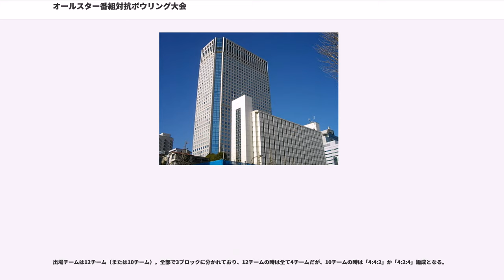オールスター番組対抗ボウリング大会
『オールスター番組対抗ボウリング大会』（オールスターばんぐみたいこうボウリングたいかい）は、1979年秋から1987年春までテレビ朝日系列の『（新）水曜スペシャル』内で春秋の改編期に放送された、特別番組（バラエティ番組）である。

テレビ朝日系列で放送中の人気番組や、春秋の改編期にスタートする新番組の出演者たちが一堂に会し、3ブロックに分かれてボウリングで鎬を削る番組。それまでテレビ朝日の春秋改編期の期首特番は、ゲームやかくし芸などと一定していなかったが、当番組より「ボウリング」に固定、以後1987年春まで7年半に渡って放送され、TBS系列の『4・10月だョ!全員集合』と並ぶ、春秋改編期の名物番組となった。また当番組の人気で、ボウリング人気が再燃するきっかけともなった。

当番組は大別して、次の3タイトルに別けられる。なお「○」は「春」か「秋」かのどちらかが入り、「XX」には放送年の西暦下2桁の数字が入る。
一般的には『ボウリング選手権』の方が知られているが、『選手権』はラストの3回しか使われていない。本項では便宜上、一番多く使われた『オールスター番組対抗ボウリング大会』をタイトルにした。

『4・10月だョ』同様、原則として「途中で月が変わる週」に放送されたが、編成の都合上、1週早くなることもあった。しかし、「春は4月放送、秋は10月放送」は一度も無かった。

なお、1982年までは原則として春秋開催だったが、1981年は春のみ開催、同年秋は『欽ちゃんのどこまでやるの!?』と『笑アップ歌謡大作戦』を流用した『激突!オールスター秋の番組祭り!!どこまで笑アップするの大作戦!!』を放送、そして1983年からは春のみの単独開催に変更し、秋はオリジナル企画『輝け!オールスター秋の番組対抗ウルトラ料理大賞』（1983・1984年）や、『象印クイズ ヒントでピント』（1985年）や『ビートたけしのスポーツ大将』（1986年）を流用した番組を放送した。

一貫して水曜 19:00 - 20:51 (JST) 。

出場チームは12チーム（または10チーム）。全部で3ブロックに分かれており、12チームの時は全て4チームだが、10チームの時は「4:4:2」か「4:2:4」編成となる。

なお各対戦の間には、食事中の各チームの出演者にインタビュアーが訪れ、番組内容を紹介していた。